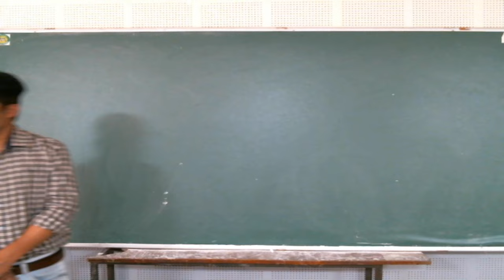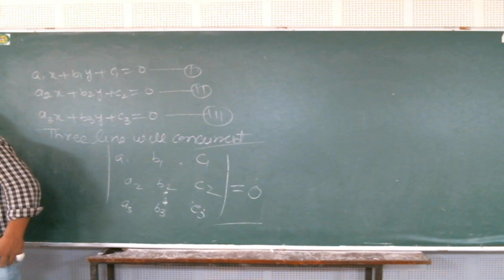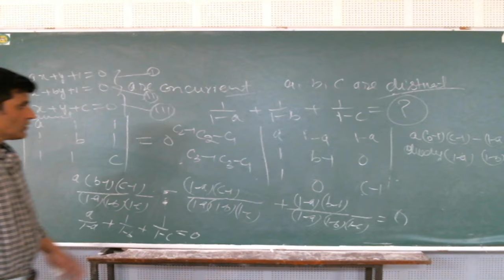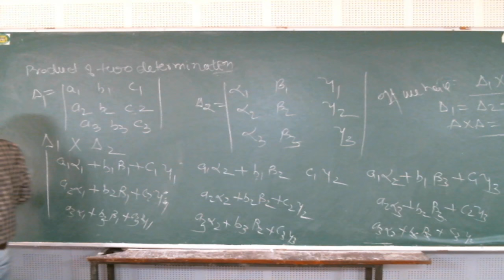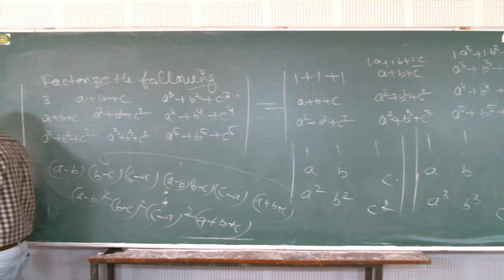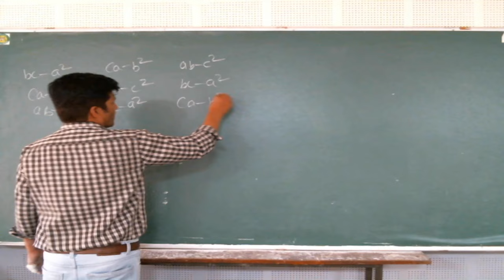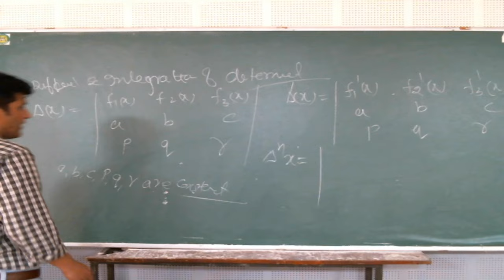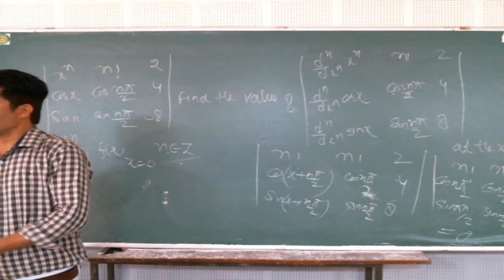IIT/JEE - MATHS (Matrices and Determinants) BY MR. MOHD FAHIM KHAN